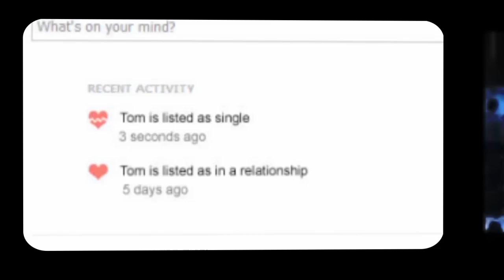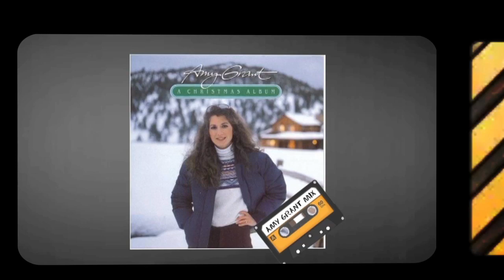Year Four Recap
A recap of the 4th year of The Vine Church.